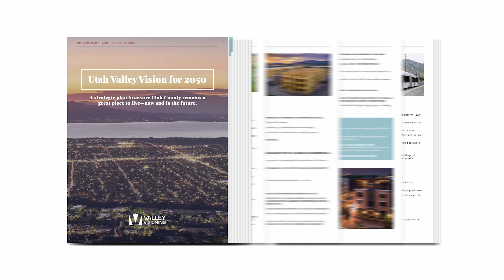2024 Valley Visioning Update Video